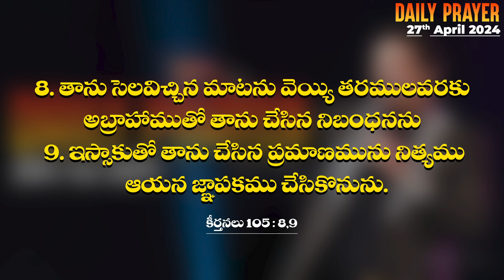ప్రతిదిన దేవుని వాక్యం- April 27th, 2024 || Daily Prophetic Prayer by Dr.P.Isaac || Paralokanestham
1st Service - 06:00AM
   2nd Service - 08:30AM
   3rd Service - 10:30AM
   4th Service - 06:00PM

Spread the word and invite your friends and family. We can't wait to see you!

Special Healing Service Follows After Third Service By Token System. First Come First Served Basis.